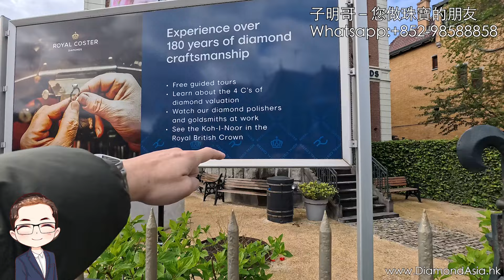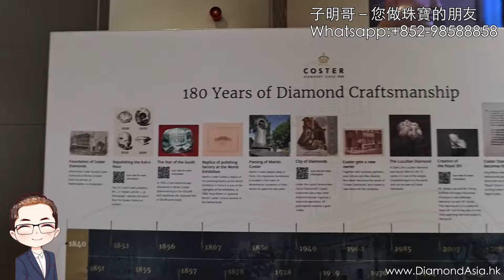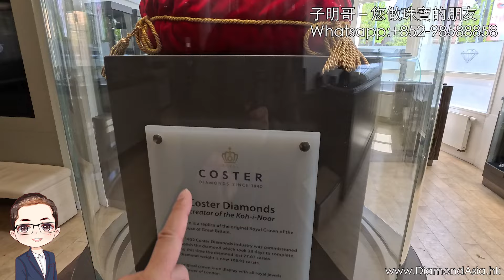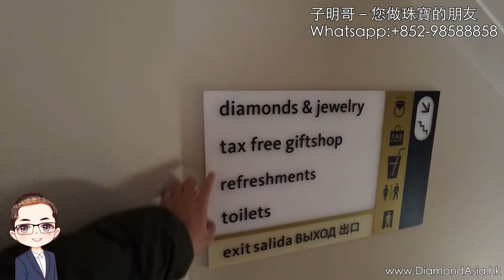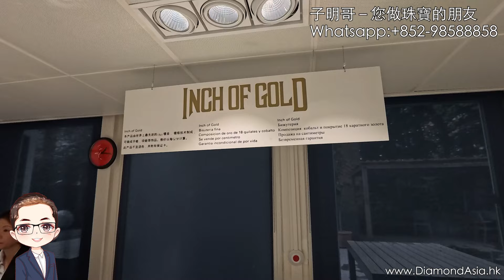【荷蘭國民品牌】ROYAL COSTER 鑽石珠寶博物館｜荷蘭180年鑽石切割歷史｜Diamond Asia - HK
－ 子明哥－邊行邊走VLOG
－ 荷蘭國民珠寶品牌
－ ROYAL COSTER 鑽石珠寶博物館
－ Amsterdam Royal Coster Diamond Museum
－ 荷蘭180年鑽石切割歷史
－子明哥與你廣東話聲音導航
過千粒GIA鑽石庫存，批發價出售！

🚩地址：香港 中環 威靈頓街14號 地下

子明哥－您做珠寶的朋友, 扎根香港三十年，我們會因應客人要求，推薦合適的鑽石。GIA 鑽石現貨，香港工場，香港師父，手工精細。經營出口，質素與信心保證。批發價錢，零售收費。誠信為本，24小時內，無條件原銀奉還。